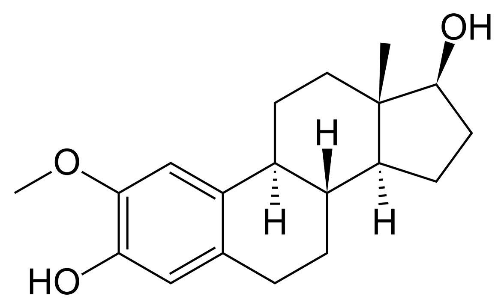2-Methoxyestradiol | Wikipedia audio article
This is an audio version of the Wikipedia Article:
2-Methoxyestradiol

SUMMARY
2-Methoxyestradiol (2-ME2) is a natural metabolite of estradiol. As an experimental drug candidate, it is being developed under the tradename of Panzem. It prevents the formation of new blood vessels that tumors need in order to grow (angiogenesis), hence it is an angiogenesis inhibitor.It also acts as a vasodilator.2-ME2 is derived from estradiol, although it binds poorly (2000-fold lower activational potency) to known estrogen receptors. However, 2-ME2 retains activity as a high-affinity agonist of the GPER (GPR30).It induces apoptosis in some cancer cell lines.It has undergone Phase 1 clinical trials against breast cancer.A phase II trial of 18 advanced ovarian cancer patients reported encouraging results in October 2007.Preclinical models also suggest that 2-ME2 could also be effective against inflammatory diseases such as rheumatoid arthritis. Several studies have been conducted showing 2-ME2 is a microtubule-inhibitor and effective against prostate cancer in rodents.As of  2015, all clinical development of 2-ME2 has been suspended or discontinued.